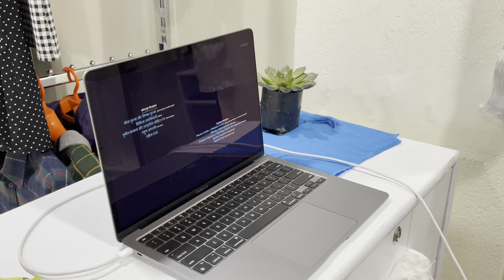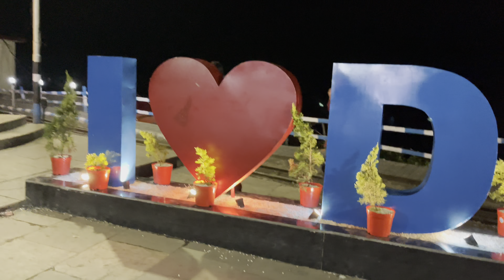Reached Narayan Das but they closed the Shutter why 😅😅😅